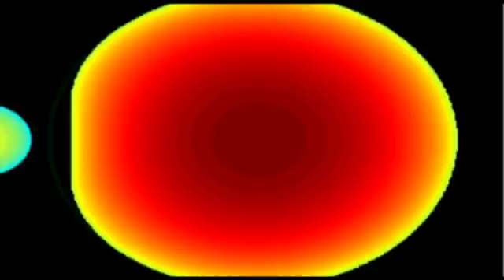Белые карлики устроили парный танец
Американским астрономам впервые удалось увидеть, как гравитационно связанные белые карлики затмевают друг друга. И заодно впервые определить размеры очень редкого типа звезд.
Дата публикации: 20 мая 2010 18:50